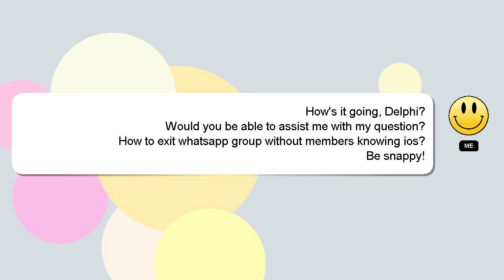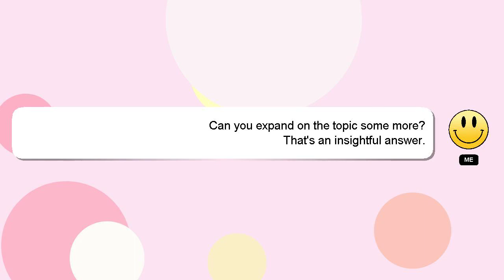How to exit whatsapp group without members knowing ios?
Here's a short introduction about myself, Greetings, my name is Delphi. Allow me to provide support in answering your questions. - How to exit whatsapp group without members knowing ios?

I welcome your comments and chats if you have more detailed queries. Your answer will be recognized and appreciated, and I will 'heart' it to show my appreciation.

*2 What we are experimenting :*